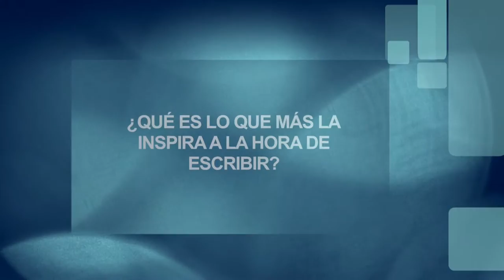Entrevista a Zhang Jie escritora china de visita en Chile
La escritora Zhang Jie, considerada como una de las novelistas más reconocidas del gigante asiático y la principal exponente femenina en el género de ficción, visitó Chile durante la primera semana de noviembre de 2015. Más detalles de su estadía en nuestro país y sus consideraciones en la nota publicada por el Observatorio Asia Pacífico de la BCN bcn.cl/1tds1